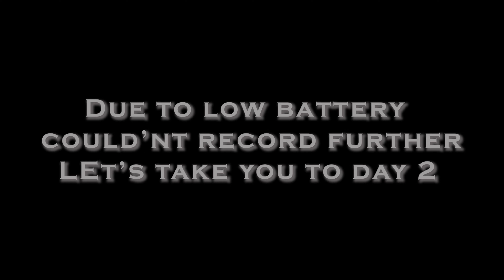Bhandardara Lake | Boating | Night camping | 31st Dec | Motovlog1 | New year vlog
Bhandardara sits by the Pravara River, and the natural environment, waterfalls, mountains, Wilson dam, Arthur lake and Randha falls are tourist attractions.
There are number of historic and natural places of interest near the dam. From Bhandardara, visitors can climb up to see the Ratangad and Harishchandragad fort. Or, visitors can follow the trails that lead to Ajoba and Ghanchakkar peaks. The highest peak in Maharashtra, Mount Kalsubai is 1646 m, and the starting point for this trek is Bari Village, located 12 km away from Bhandardara. Atop, there is a small temple located at the summit, with views of Sahyadris and Bhandardara. The toughest trio-forts in Sahyadri namely Alang Fort, Madangad fort and Kulang gad ( also called A-M-K) located on the southern side. A very narrow Sandhan valley is on the Western side of the dam.